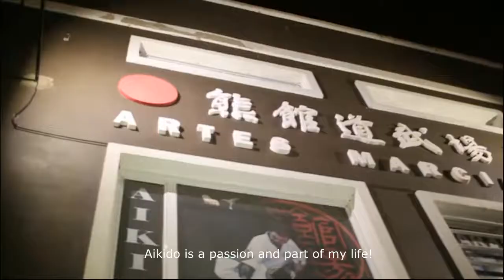Kuma Kan Dojo Instituto de Enseñanza Marcial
Kuma Kan dojo   Neuquén - Patagonia  - Argentina  y su instructor Moreno Gustavo 4° dan aikikai Tokyo